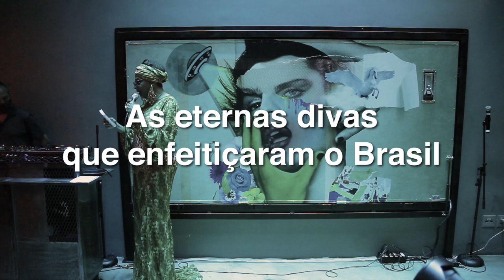WANDERLÉA, INEZITA BARROSO, DERCY GONÇALVES E ELIANA PITTMAN PELAS DRAGS DE SP + CLAUDETTE SOARES(2)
Siga @rodrigo.faour no Instagram  / Siga este canal @rodrigofaouroficial

Algumas das maiores transformistas, dragqueens e travestis artistas de São Paulo se reuniram no GALERIA CAFÉ SP a pedido de RODRIGO FAOUR para celebrar grandes divas da nossa canção presentes em seu livro "História da Música Popular Brasileira sem Preconceitos - Vol. 1 - Dos primórdios em 1500 aos explosivos anos 1970" (Ed. Record) como atração máxima de sua noite de autógrafos.
Este vídeo traz a segunda das três partes do show apresentado por SILVETTY MONTILLA e com a presença de LEANDRA GITANA, STEFANY DI BOURBON, MARCINHA DO CORINTHO e as participações especiais da cantora CLAUETTE SOARES e do cantor, compositor, ator, cabareteiro e artista plástico EDY STAR, acompanhados por CLEBER SILVEIRA (acordeon) e PAULO SERAU (violão).

Não percam a parte 3 que vai ao ar quarta, dia 27/4/22.